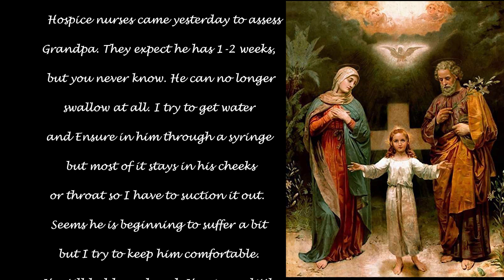Prayers For Grandpa! November 17 2021